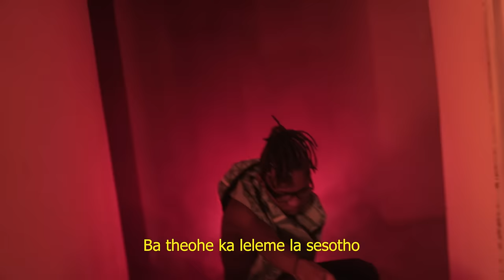Ntate Stunna - KOARANTINE (Freestyle)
This is a Penya Play Production
in association with MCT Holdings .
Shot & Directed by Phil Vigilante
Edited By Guess Hoo
Beat: Sir EDi